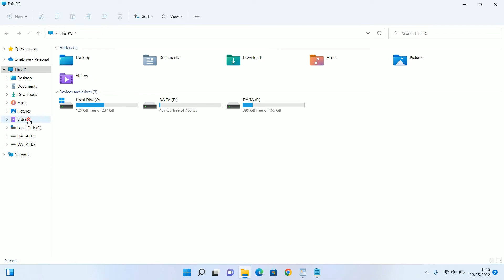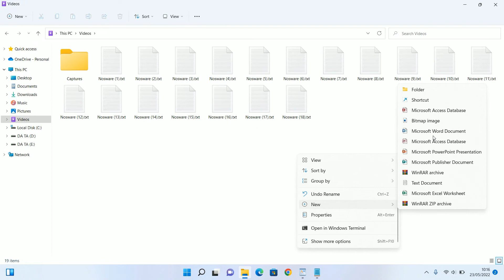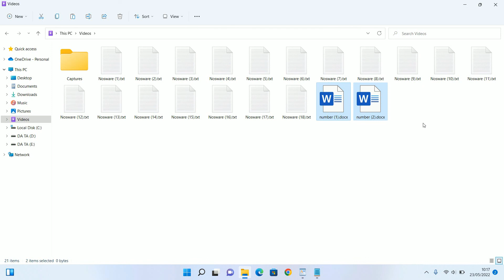How to Batch Rename File Windows 11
Tutorial How to Batch Rename File Windows 11. Bulk Rename File Windows 11.